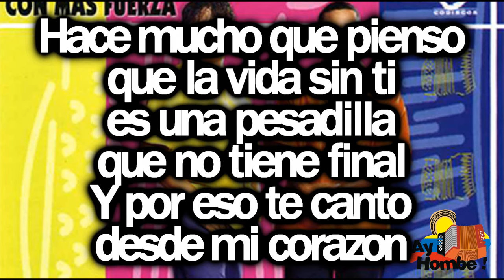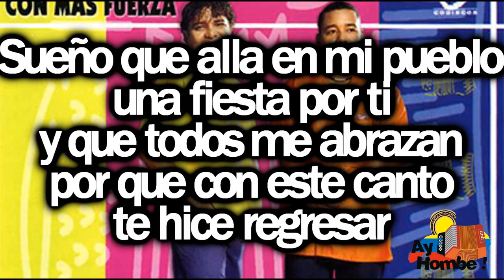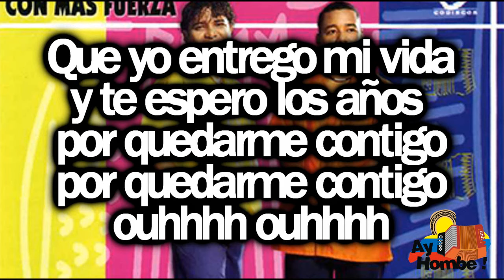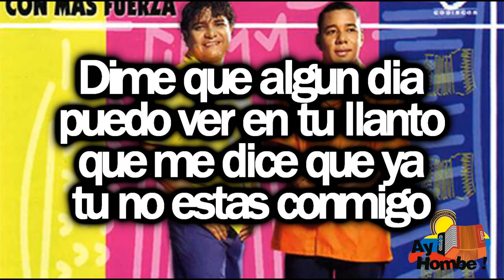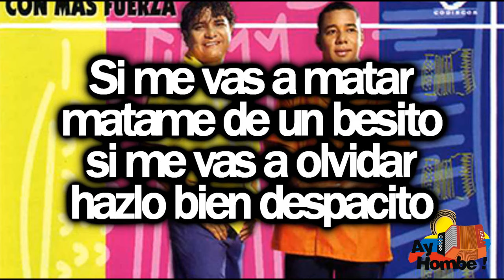La vida sin ti- Sagitario (Con Letra HD) Ay Hombe!!!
Titulo: La vida sin ti
Voz: Jesus Manuel Estrada
Acordeon: Juan David Herrera
Compositor: Wilfran Castillo
Ritmo: Paseo
Album: Con mas fuerza
Año: 2002

Letra:

Hace mucho que pienso
que la vida sin ti
es una pesadilla
que no tiene final
Y por eso te canto
desde mi corazon

Y no te sientas triste
pero si tu no vuelves
pierdo la razon

No imagines lo triste
que es la vida sin ti
sueño con perseguirte
y abrazarte hasta el final

Sueño que alla en mi pueblo
una fiesta por ti
y que todos me abrazan
por que con este canto
te hice regresar

Pero alguien dijo
que no te amaba
que tu no merecias
malgastar tu vida

Y tu escojiste asi
sin ver lo del alma
y lanzar a un abismo
toda mi alegria

Pero lo que
ni siquiera sabes
es que el alma
me arrancaste en tu partida

Y por eso es que
yo ahora vine a buscarte
para que me devuelvas
mi alma y mi alegria

Si me vas a matar
matame de un besito
si me vas a olvidar
hazlo bien despacito

Que yo entrego mi vida
y te espero los años
por quedarme contigo
por quedarme contigo
ouhhhh ouhhhh

Sigo con la esperanza
de encontrarme con Dios
y me cuente que le hablas
diariamente de mi

Y pagarle con creces
esta fe que me dio
de que no iba a perderte
y que en este momento
iba a estar junto a ti

Cuentame que ha pasado
que no estas junto a mi
quien se atreve a tocarte
quien me roba tu amor

Quien merece perderte
quien es mejor que yo
que me rompiste el alma
y cualquier dia dejaste

Dime quien puede
amarte tanto
que has dejado
que me muera en el olvido

Dime que algun dia
puedo ver en tu llanto
que me dice que ya
tu no estas conmigo

Pero lo que
ni siquiera sabes

hazlo bien despacito

por quedarme contigo

hazlo bien despacito

por quedarme contigo

HD
Clasicos
Grandes Exitos
Festival Vallenato
Otros artistas vallenatos:
Paseos Romantico
Colombias
Colombianas
Chidas
Vallenato con Letra
Monterrey
Diomedizate